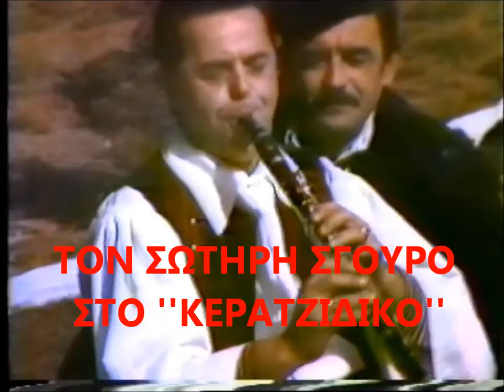ΟΙ ΒΛΑΧΟΙ ΤΟΥ ΓΑΡΔΙΚΙΟΥ ΣΤΟ ''ΚΟΡΜΠ (8ο)-ΚΕΡΑΤΖΙΔΙΚΟ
VIDEO ΤΟΥ ΣΩΤ. ΓΟΡΓΟΓΕΤΑ ΑΠΟ ΤΗΝ ΠΕΡΙΟΧΗ ''ΚΟΡΜΠ'' ΤΟΥ ΔΗΜΟΥ ΠΥΛΗΣ Ν.ΤΡΙΚΑΛΩΝ, ΠΟΥ ΓΥΡΙΣΤΗΚΕ ΣΤΙΣ 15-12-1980. ΑΚΟΥΓΕΤΑΙ Ο ΟΡΓΑΝΙΚΟΣ ΣΚΟΠΟΣ ''ΚΕΡΑΤΖΙΔΙΚΟ'', ΑΠΟ ΤΟ ΚΟΡΥΦΑΙΟ ΔΙΔΥΜΟ: ΣΩΤ. ΣΓΟΥΡΟΣ(ΚΛΑΡΙΝΟ) ΚΑΙ ΝΙΚΟΣ ΜΠΙΤΕΛΗΣ(ΒΙΟΛΙ), ΑΠΟ ΗΧΟΓΡΑΦΗΣΗ ΤΟΥ ΣΩΤ. ΓΟΡΓΟΓΕΤΑ(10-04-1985). ΚΑΝΕΝΑΣ ΚΑΙ ΠΟΤΕ ΔΕΝ ΘΑ ΜΠΟΡΕΣΕΙ ΝΑ ΠΑΙΞΕΙ ΕΤΣΙ ΤΟ ΚΕΡΑΤΖΙΔΙΚΙΟ.